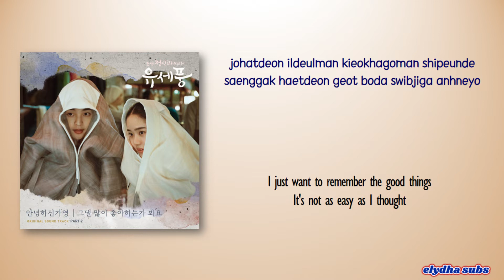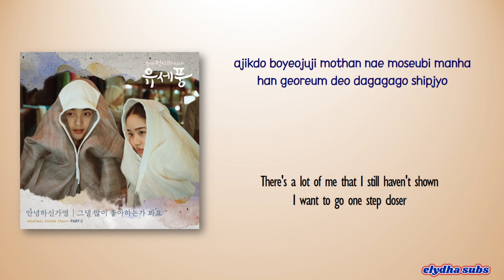Hello Gayoung –그댈 많이 좋아하는가 봐요 (I Guess I Like You) [Poong, The Joseon Psychiatrist OST Part 2] Lyric